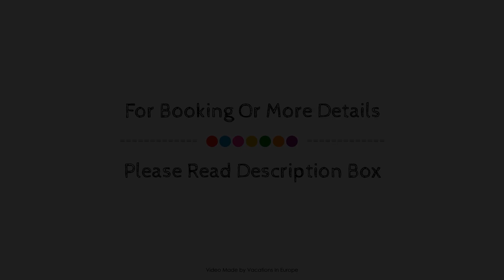Privathotel alte muhle Wolfsburg-Weyhausen, Germany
About Property:
The 4-star Best Western Hotel Alte Mühle offers comfort and convenience whether you're on business or holiday in Weyhausen. Offering a variety of facilities and services, the hotel provides all you need for a good night's sleep. Service-minded staff will welcome and guide you at the Best Western Hotel Alte Mühle. Comfortable guestrooms ensure a good night's sleep with some rooms featuring facilities such as television LCD/plasma screen, air conditioning, heating, desk, mini bar. The hotel offers various recreational opportunities. Best Western Hotel Alte Mühle is an excellent choice from which to explore Weyhausen or to simply relax and rejuvenate.
Searching For
1. Privathotel alte muhle Wolfsburg-Weyhausen
2. Privathotel alte muhle Wolfsburg-Weyhausen Virtual Tour
3. Privathotel alte muhle Wolfsburg-Weyhausen Rooms
4. Privathotel alte muhle Wolfsburg-Weyhausen Amenities
5. Privathotel alte muhle Wolfsburg-Weyhausen Videos
6. Privathotel alte muhle Wolfsburg-Weyhausen Offers
7. Privathotel alte muhle Wolfsburg-Weyhausen Deals
Audio Credit:
Track Title: Reasons To Hope
Artist: Reed Mathis